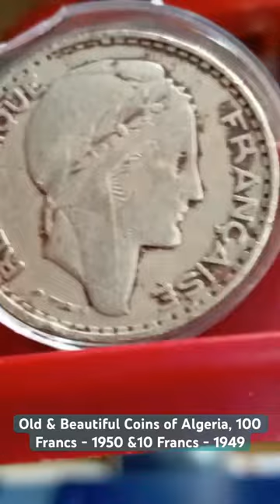Old & Beautiful Coins of Algeria, 100 Francs - 1950 &10 Francs - 1949